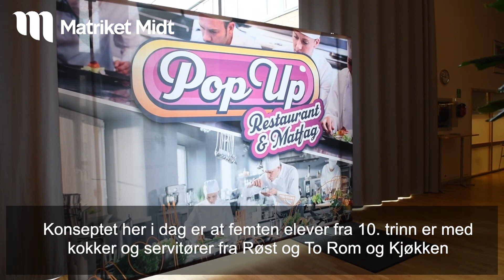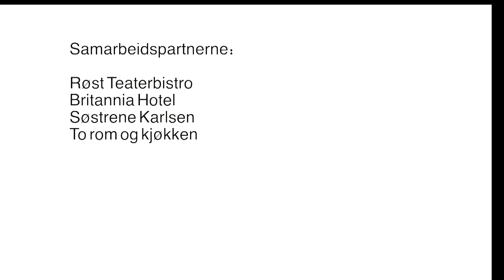Pop-Up Restaurant- og matfag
Pop-up Restaurant & Matfag er et rekrutteringskonsept i regi av fagnettverket for Restaurant- og matfag i Trøndelag. Her får ungdomsskoleelever et innblikk i restaurantdrift når noen av byens beste restauranter inntar skolekjøkkenet for en dag.